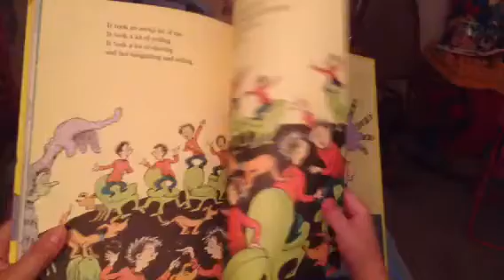Gehrig counting, then gets distracted by the thunderstorm